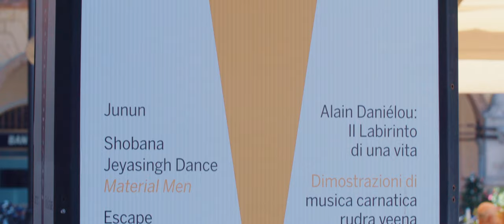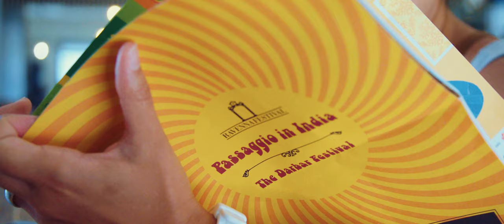Raag Ahir Bhairav | Debasmita Bhattacharya | Music of India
darbarfestival | Debasmita Bhattacharya plays Raag Ahir Bhairav.

JOIN OUR PREMIUM SUBSCRIPTION CHANNEL

|*| Explore the finest Indian classical music and dance by signing up to our newsletter and watch full length exclusive concerts in pristine HD on the Darbar Player

Debasmita Bhattacharya (sarod)
Raag Ahir Bhairav | Thaat Bhairav | Samay 6am to 9am
Recorded at Ravenna, Italy

0:10 alaap - raag exploration with no pulse
2:15 jor - raag exploration with slight pulse
3:50 jhalla - raag exploration with strong pulse

Learn more about the music:

Debasmita Bhattacharya is one of India’s finest young sarod players. She balances a deep knowledge of classical forms with an expansive mindset, pushing the Hindustani tradition into the 21st century without compromising on its core values.

She was born into a musical lineage “I was brought into the life of music since I was in my mother's womb, and believe it was there where my love for music sprung”, and began training began under her father Pandit Debashish Bhattacharya, a leading sarod artist. She looks back on these early musical immersions with fondness “never difficult…insightful, inspiring, and a great sense of responsibility”.

From her early teens she took advanced instruction from the late Pandit Buddhadev Dasgupta, torchbearer of the Senia Shahjahanpur gharana, describing this time as “a completely overwhelming experience…he was an ocean of knowledge”. She later augmented this study with a stint as an ITC scholar.

After garnering initial acclaim in India, Darbar brought Debasmita to the UK in 2017 for a successful eight-date tour as part of our mission to support up-and-coming artists. She has since participated in several cross-cultural projects “music has no boundaries, and fusion music embraces that in its true sense”, working with musicians from jazz and Scandinavian folk as well as playing for public meditation sessions and educational projects.

Debasmita continues to demonstrate that gender stereotypes need not be a barrier to instrumental mastery, drawing inspiration from great female musicians of the past such as Sharan Rani Backliwal and Maa Annapurna Devi “these women stand as a symbol for the struggle of female expression and equality”. She describes herself as “hopeful and optimistic about the future of sarod and Indian classical music” - and it is down to the work of musicians such as Debasmita that Darbar share her positivity.